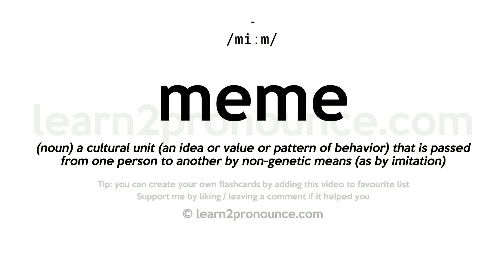Pronunciation of Meme | Definition of Meme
Meme pronunciation | How to pronounce Meme in English?
/miːm/
Meaning of Meme | What is Meme?
(noun) a cultural unit (an idea or value or pattern of behavior) that is passed from one person to another by non-genetic means (as by imitation)
What is Meme | Meme meaning and definition?